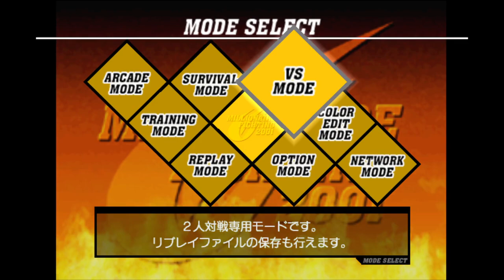CVS2 (DC) | swat404 VS MonneyBullshido | 🇨🇦🇨🇦 Fightcade Flycast